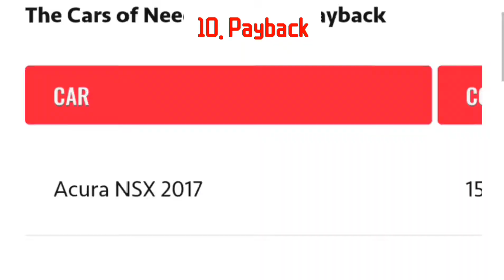Top 10 Need For Speed Games